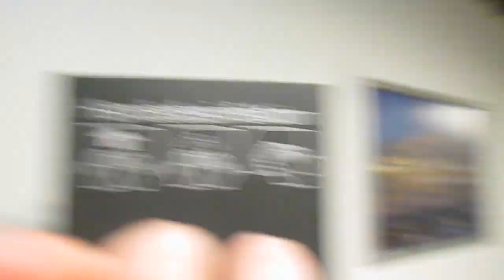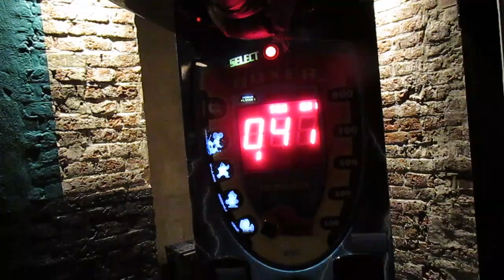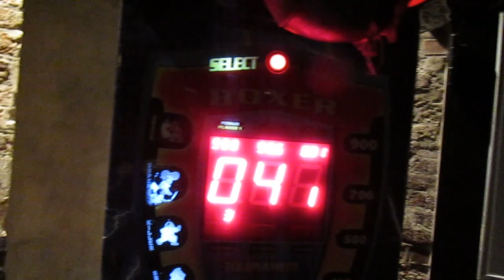OUR FREE HOLIDAY IN HAMBURG / EVERYTHING FREE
Myself and Molly running a muck in Hamburg, Germany